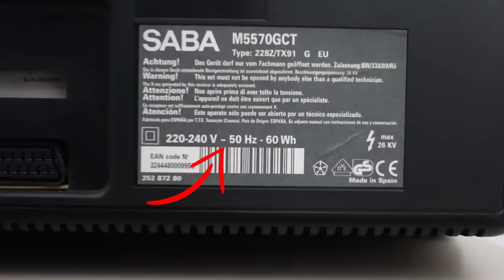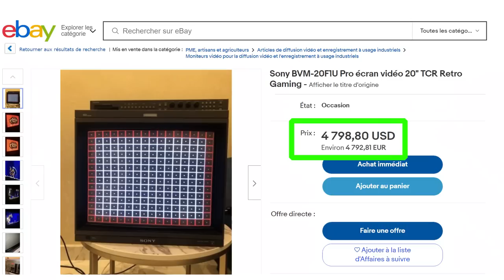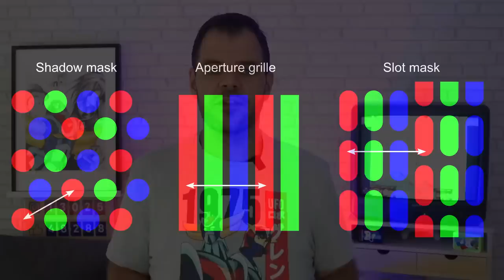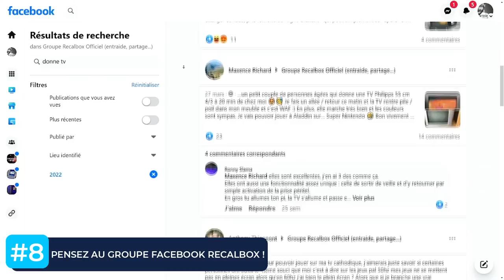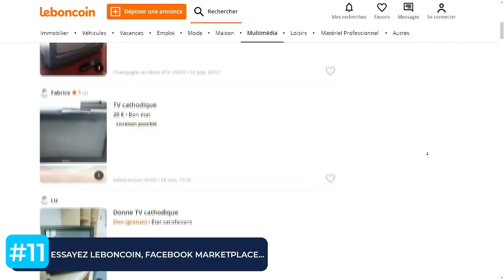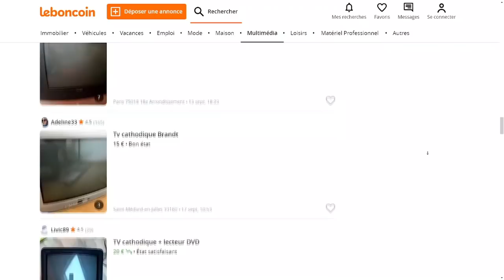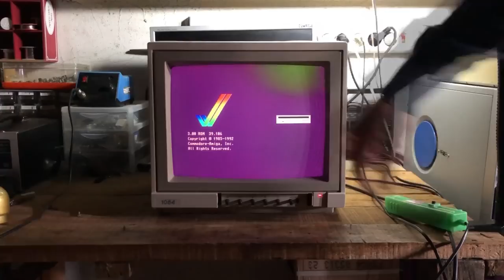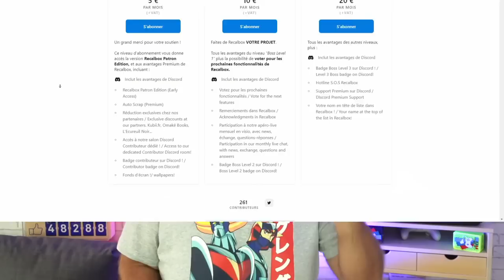14 ASTUCES POUR TROUVER VOTRE TV CRT IDÉALE (GRATUITEMENT OU A BON PRIX !!)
⬇️⬇️⬇️ CHAPITRES - LIENS - INFOS ⬇️⬇️⬇️

Vous aimeriez acheter un Recalbox RGB DUAL, mais vous n’avez plus de TV CRT…??
Voici nos 14 trucs et astuces pour trouver une TV CRT GRATUITEMENT OU A BON PRIX !!

CHAPITRES :

00:00:00 INTRODUCTION
00:00:46 Priorité aux écrans 4/3 !
00:01:03 N’oubliez pas la télécommande !
00:01:35 Une TV compatible 60Hz et RGB
00:02:50 Ne cherchez pas le Saint Graal !
00:03:27 Définissez vos besoins.
00:04:17 Quelle marque / modèle choisir ?
00:07:59 Les écrans dits “100Hz”
00:08:26 Demandez à vos proches !
00:08:58 Consultez le Groupe Facebook Recalbox Officiel !
00:09:32 Essayez les sites de dons d'objets !
00:10:17 Priorité au réemploi !
00:11:17 Essayez les sites de petites annonces !
00:12:11 Achetez au bon prix.
00:13:33 Les pièges à éviter !
00:14:31 Le 480p / 31Khz grâce au VGA !
00:15:51 L'arme ultime : le 240p / 120Hz en 31Khz !
00:16:44 Précisions pour les moniteurs VGA
00:17:36 CONCLUSION